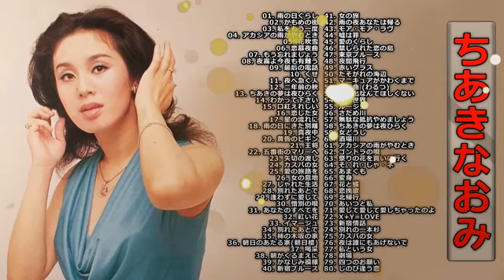【Naomi Chiaki】ちあきなおみ の ベスト80曲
01. 雨の日ぐらし
02. かもめの街
03. 私をもう一度
04. アカシアの雨がやむとき
05. 花吹雪
06. 恋慕夜曲
07. もう忘れましょう
08. 夜霧よ今夜も有難う
09. 最后の電話
10. くせ
11. 夜へ急ぐ人
12. 二年前の秋
13. ちあきの夢は夜ひらく
14. わかって下さい
15. 口紅えれじい
16. 恋した女
17. 星の流れに
18. 雨の日にきた別離
19. 真夜中
20. 黄昏のビギン
21. 王将
22. 五番街のマリーへ
23. 矢切の渡し
24. カスバの女
25. 愛の旅路を
26. 女の意地
27. しゃれた生活
28. 別れたあとで
29. 逢わずに愛して
30. 惜別の唄
31. あなたのすべてを
32. 紅い花
33. イマージュ
34. 別れたあとで
35. 柿の木坂の家
36. 朝日のあたる家(朝日楼)
37. 喝采
38. 朝がくるまえに
39. かなしみ模様
40. 新宿ブルース
41. 女の旅
42. 雨の夜あなたは帰る
43. モア・モア・ラヴ
44. 嘘は罪
45. 愛のくらし
46. 禁じられた恋の島
47. 東京ブルース
48. 夜間飛行
49. 赤いグラス
50. たそがれの海辺
51. マニキュアがかわくまで
52. 円舞曲 (わるつ)
53. 想い出なんてほしくない
54. 氷の世界
55. ルージュ
56. さだめ川
57. 無駄な抵抗やめましょう
58. ちあきの夢は夜ひらく
59. 女どうし
60. 酒場川
61. アカシアの雨がやむとき
62. ゴンドラの唄
63. 祭りの花を買いに行く
64. そ・れ・じゃ・ネ
65. あまぐも
66. 変身
67. 花と蝶
68. 恋挽歌
69. 北帰行
70. あいつと私
71. 愛して愛して愛しちゃったのよ
72. X Y=LOVE
73. 新宿情話
74. 別れの一本杉
75. カスバの女
76. 夜は誰にもあげないで
77. 私という女
78. 劇場
79. 四つのお願い
80. しのび逢う恋